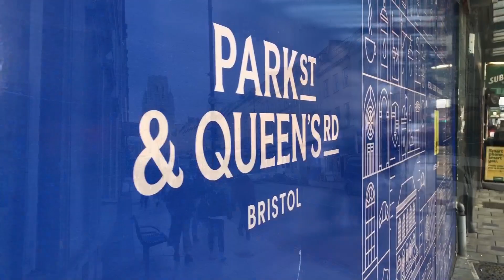MyUWEBristol - Getting ready for Christmas at UWE Bristol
Marketing and Business Management student, Meg, shows us what’s on at Christmas in Bristol and on campus.